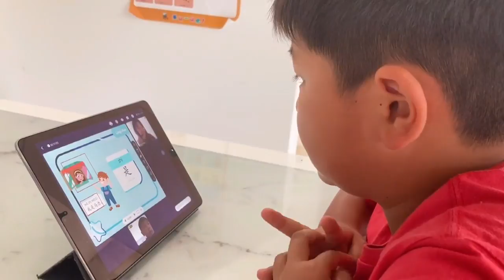日本公婆看了河南豪雨新聞，說：河南加油，中國兒媳很感動